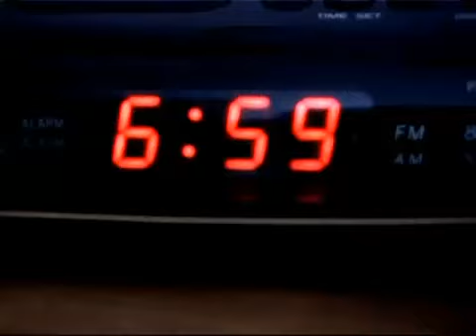KAGAMI - TRAILER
KAGAMI
Director: Benjamin Landshoff
Netherlands, 2003, 72min
Format: DigiBeta (screening) - MiniDV (shooting)
Festival Edition: 2003
Category: Feature